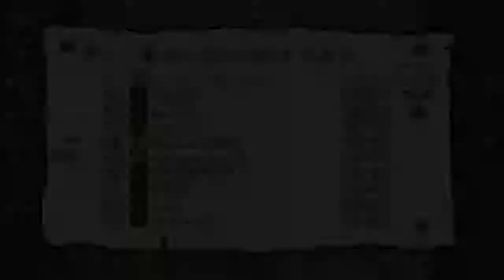The Binding Of Isaac Afterbirth + Isaac #306